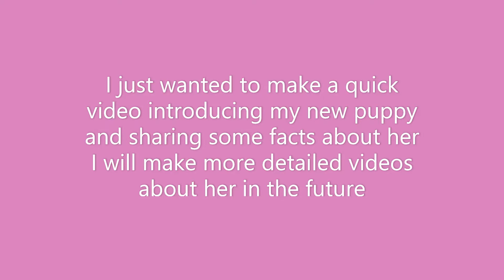New Puppy?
I post on her Instagram account @Hottie_the_aussie almost every day so if you want to stay updated on her, make sure to go follow!